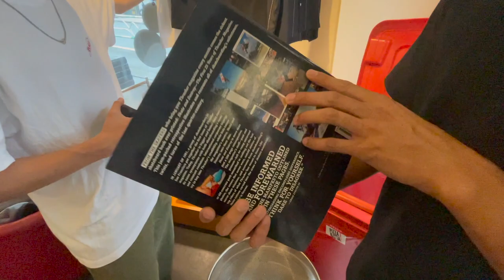【スケボー】上野晋平のピザ屋行ってみた「TIGHTBOOTH」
僕たち二人で活動してます！
日常系の動画を皆さんにお届けしています。